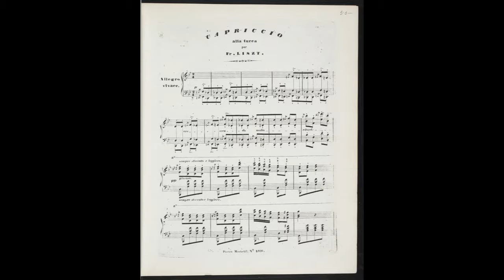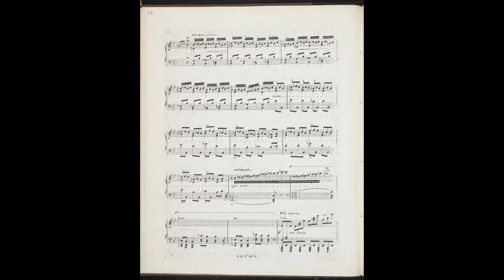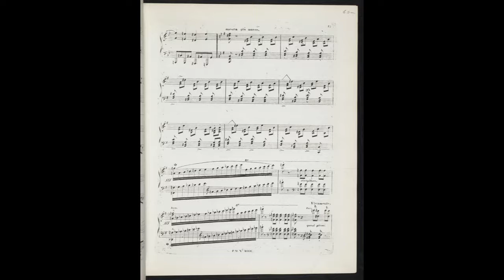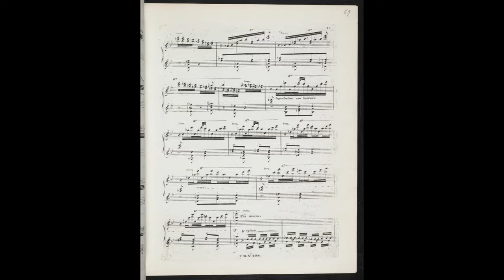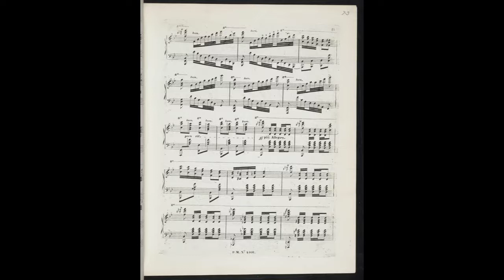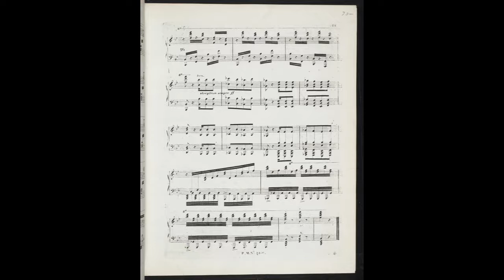F. Liszt. - Capriccio alla turca sur des motifs de Beethoven, S.388 (MIDI)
Instrument : Ivory American Concert D